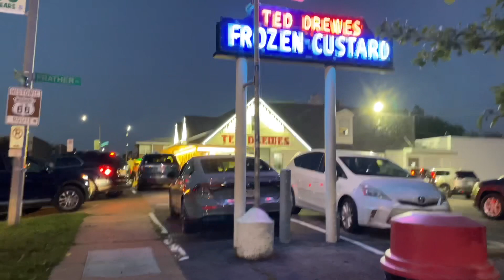Ted Drewes Frozen Custard- St. Louis, Missouri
Ted Drewes Frozen Custard
St. Louis
Missouri